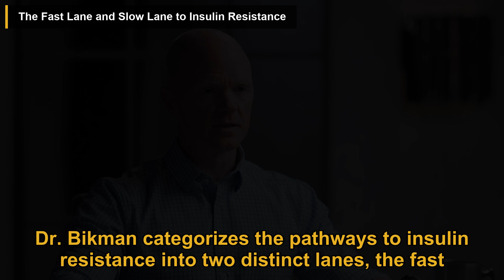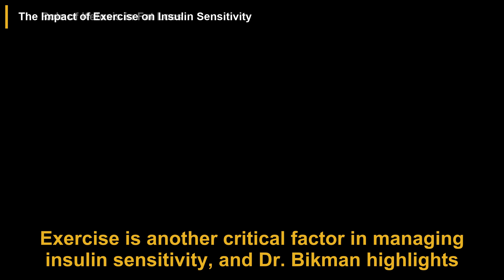The Insulin & Glucose Doctor: This Will Strip Your Fat Faster | Dr. Benjamin Bikman | Diary Of A CEO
In this podcast episode, Dr. Benjamin Bikman, a metabolic scientist, discusses insulin resistance and its significant health implications, including its links to chronic diseases like type 2 diabetes and Alzheimer's. He explains that insulin resistance affects individuals of all body types and is influenced by both immediate factors (the "fast lane") like stress and inflammation, and long-term lifestyle choices (the "slow lane"). Dr. Bikman introduces four pillars for managing insulin levels: controlling carbohydrates, prioritizing protein, embracing healthy fats, and incorporating intermittent fasting. He also highlights the benefits of the ketogenic diet, exercise, and the importance of gut health in metabolic management. Additionally, he critiques liposuction for not addressing underlying metabolic issues and discusses the role of artificial sweeteners. Ultimately, Dr. Bikman advocates for education and proactive lifestyle changes to improve metabolic health and reduce chronic disease risk.

00:00 Introduction
00:24 Insulin Resistance: The Core of Chronic Disease
01:28 The Fast Lane and Slow Lane to Insulin Resistance
02:29 The Four Pillars of Insulin Management
03:38 The Role of Ketosis in Fat Loss
04:34 The Impact of Exercise on Insulin Sensitivity
05:28 The Dangers of Liposuction
06:22 The Connection Between Insulin and Chronic Diseases
07:20 The Role of Artificial Sweeteners
08:10 The Importance of Gut Health
09:00 The Future of Metabolic Health

This video is a podcast summary of The Diary Of A CEO episode titled 'The Insulin & Glucose Doctor: This Will Strip Your Fat Faster Than Anything!'.

Publish date: Feb 6, 2025